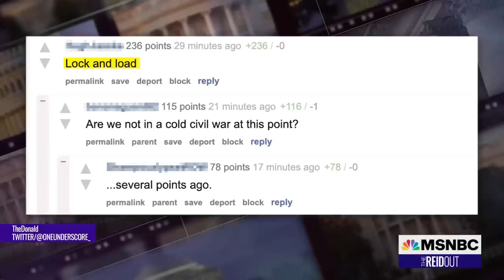What Legal Ramifications Could Trump Face Following FBI Mar-a-Lago Search?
For the first time in history, the FBI conducted a search at the home of a former president--that of Donald Trump. We have learned a lot more about what went down at his Mar-a-Lago residence, but there are still a lot of unanswered questions. A source familiar with the matter tells NBC news that the search was tied to classified information Trump allegedly took with him when he left the white house. A panel of experts join Dr. Jason Johnson in for Joy Reid on what the legal ramifications might be for the former president.